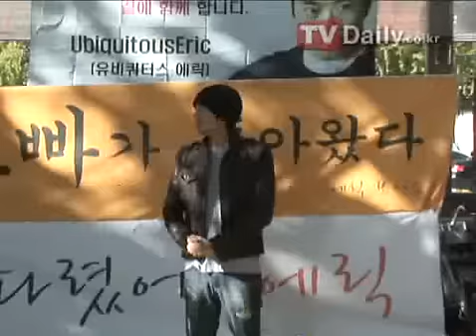101030 Eric Mun Jung Hyuk (Shinhwa) Discharge from the Army (TVc|aiLy)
Hearing his voice after two years is indescribable!
Two years wasn't a long time, but it wasn't a short time either, but we've surely missed him like it's been a lifetime.

Welcome back, LEADERNIM!!! Still our beloved somewhat shy and awkward leader.

Maybe I'm a bit selfish, but I'm sO SO SO~ glad he's getting back to work right away ^________^ Really looking forward to Poseidon. It's adorable he had to keep shouting cuz the fans kept shouting they couldn't hear him lolz Ricdy and Ricmin FTW!